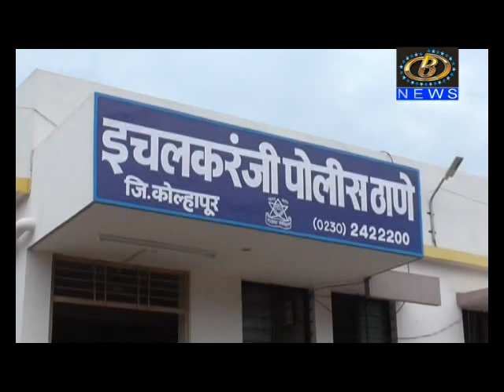इचलकरंजीतील हर्षवर्धन ठाकूरदेसाई खून प्रकरणातील मुख्य संशयीत उमेश आरबोळे जेरबंद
इचलकरंजीतील हर्षवर्धन ठाकूरदेसाई खून प्रकरणातील मुख्य संशयीत उमेश आरबोळे जेरबंद, २४ डिसेंबरपर्यंत पोलीस कोठडी
Channel B